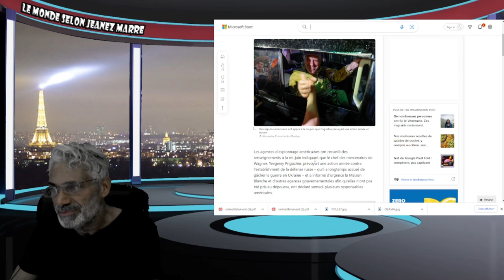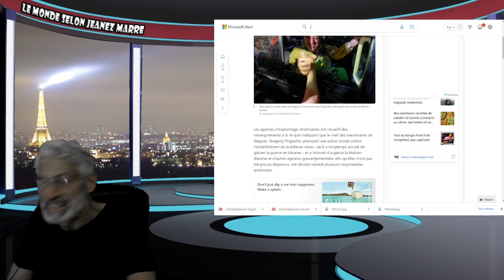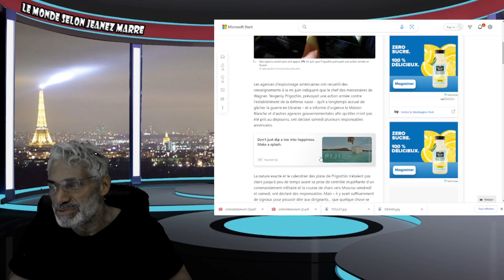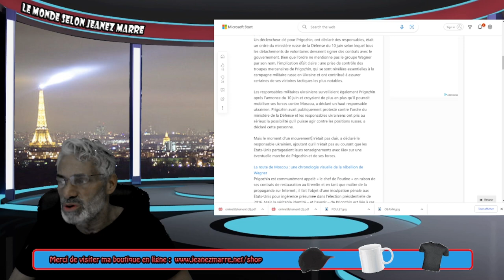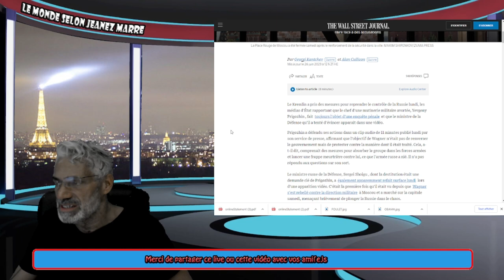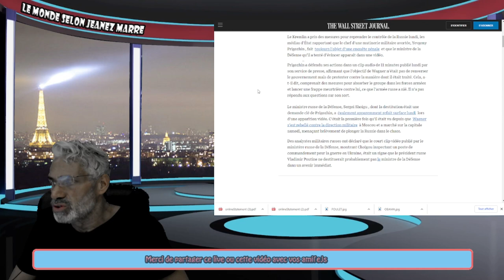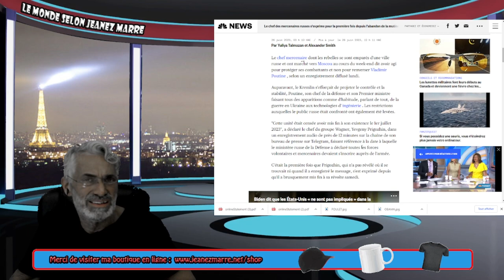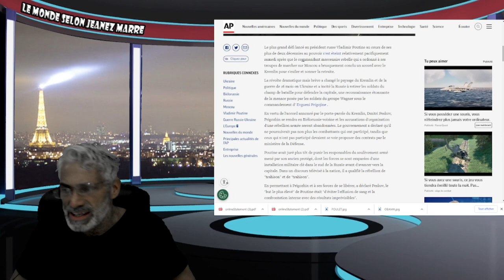DERNIÈRE HEURE; ILS LE SAVAIENT DEPUIS 2 SEMAINES; COUP D'ÉTÂT EN RUSSIE; VOIÇI LES FAITS.